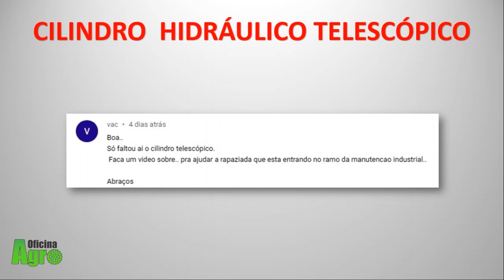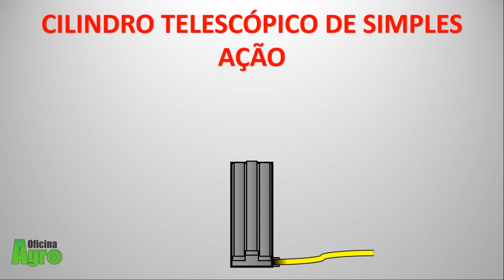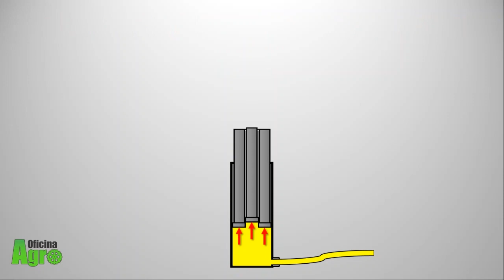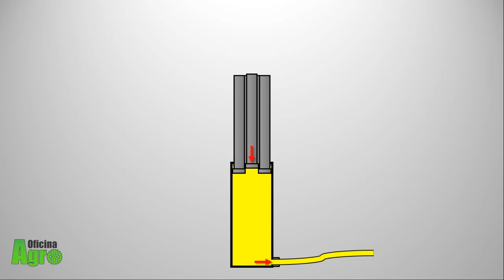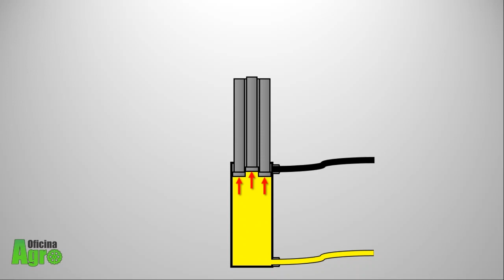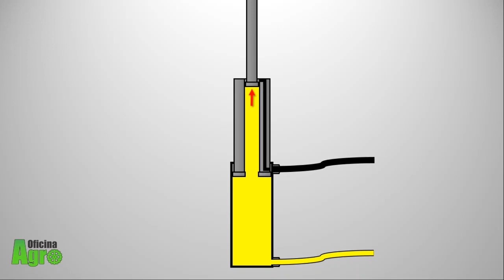CILINDRO TELESCÓPICO - Funcionamento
Entre para a Comunidade do Oficina Agro no WhatsApp e receba conteúdo exclusivo:

O cilindro hidráulico telescópico é um tipo de cilindro hidráulico muito usado em diversas máquinas e equipamentos agrícolas e em máquinas usadas na construção civil.

Neste vídeo você vai aprender como funciona um cilindro telescópico de simples ação e de dupla ação.

Estes dois tipos de cilindros telescópicos tem as suas características e o funcionamento de cada tipo de cilindro é diferente.

Para aumentar ainda mais o seu conhecimento em hidráulica, aprenda como funciona o cilindro hidráulico telescópico.